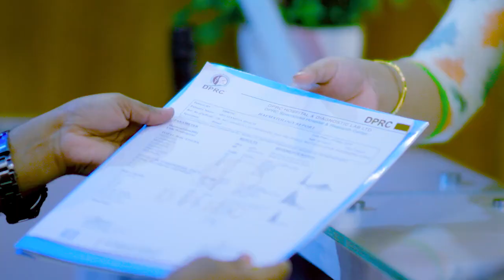কোমর, পিঠ ও হাঁটু ব্যথা, লাঠি ছাড়া হাঁটতে পারতেন না | PLID, Disk Prolapse, Knee Pain & Osteoporosis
কোমর, পিঠ ও হাঁটু ব্যথা, লাঠি ছাড়া হাঁটতে পারতেন না, এখন সুস্থ | PLID, Disk Prolapse, Knee Pain & Osteoporosis